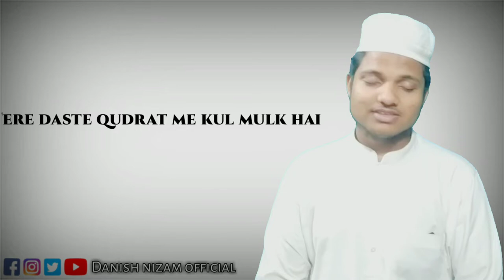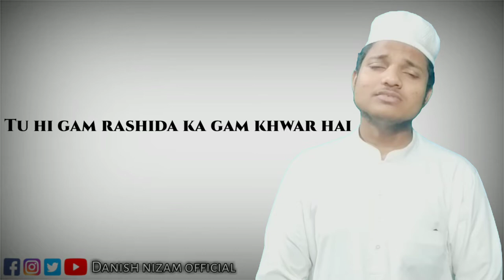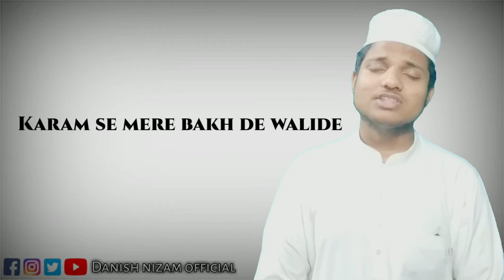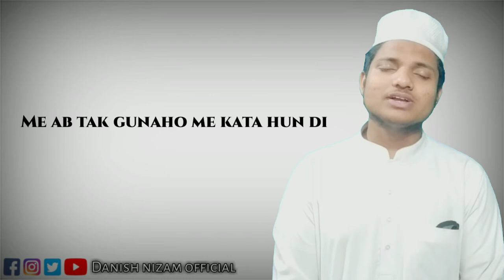ilahi tu weh malikul mulk hai Very heart touching |by Danish nizam